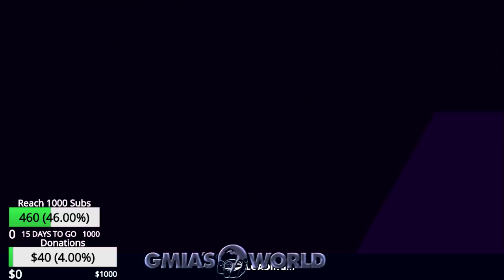99 NNAMDI ASOMUGHA GAMEPLAY! TOM BRADY RAGE SOLD! [Madden 21 Ultimate Team]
99 NNAMDI ASOMUGHA GAMEPLAY! TOM BRADY RAGE SOLD! [Madden 21 Ultimate Team]
Madden 21 nnamdi asomugha gameplay and tom brady rage sold Madden 21 Ultimate Team

99 NNAMDI ASOMUGHA GAMEPLAY! TOM BRADY RAGE SOLD! [Madden 21 Ultimate Team]